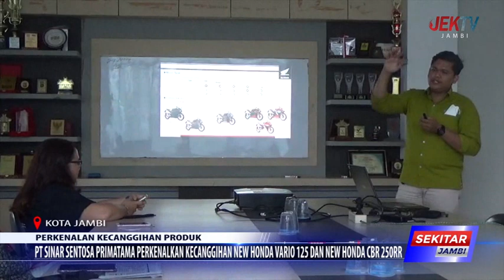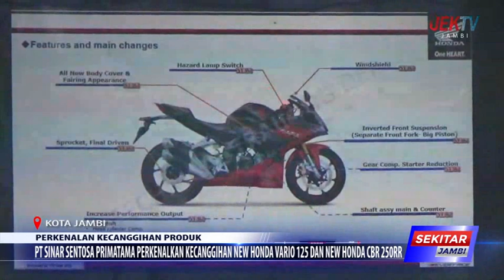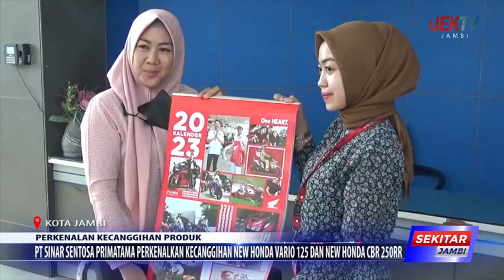PT SINAR SENTOSA PRIMATAMA PERKENALKAN KECANGGIHAN NEW HONDA VARIO 125 DAN NEW HONDA CBR 250RR